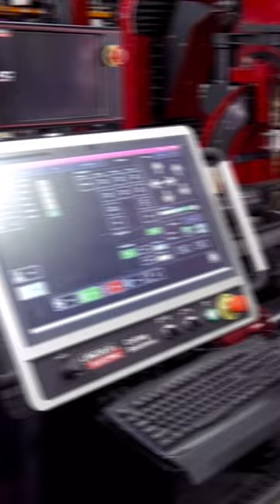Lincoln Electric Academy - 24/7 Virtual Training for Automation Machinery - Train Operators Fast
Lincoln Electric® Academy is a digital training platform available online 24 hours a day, 7 days a week for you to receive our most up to date training on select automation and cutting machines.
Lincoln Electric® Academy gives you the ability to train operators for your machine quickly and easily. When you first acquire a new machine from Lincoln Electric®, you can put your entire team through the training modules provided for your machine inside of Lincoln Electric® Academy.
Lincoln Electric® Academy is just one more reason to choose Lincoln Electric® for your Cutting and Automation needs. Whether you purchased a Torchmate®, Python X®, Vernon MPM® or Zeman® cutting solution. Let us partner with you and deliver the premium product and service you expect from Lincoln Electric®.